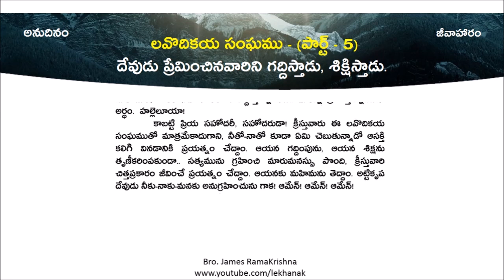అనుదినం-జీవాహారం || 18-07-2023 || దేవుడు ప్రేమించినవారిని గద్దిస్తాడు, శిక్షిస్తాడు.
దేవుడు ప్రేమించినవారిని గద్దిస్తాడు, శిక్షిస్తాడు.